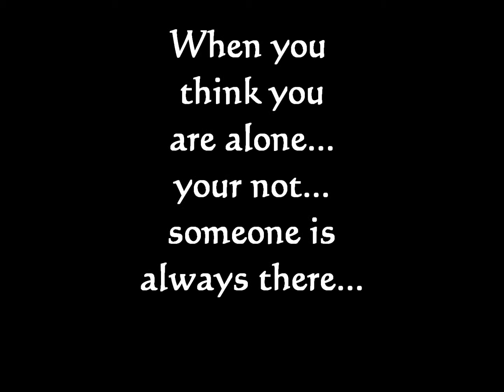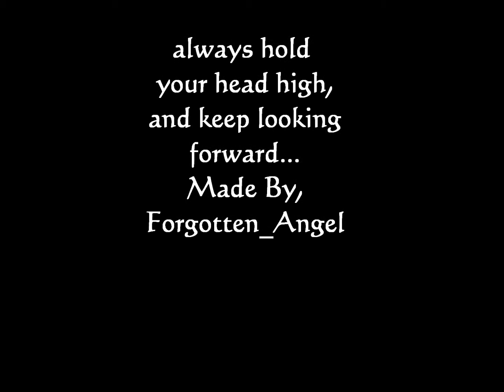In This River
this is the first one i made in black and white.